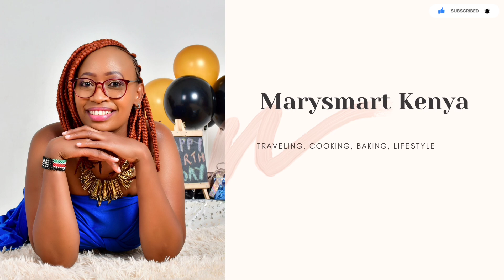KITCHEN CLEANING AND ORGANIZING| COOK WITH ME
Hello fam

In today's video, lets Clean and Organize our kitchen. Cook dinner with me too.

Other Videos am sure you will like to Watch